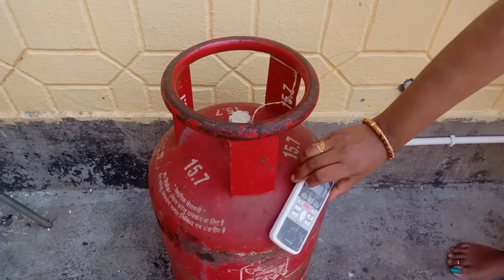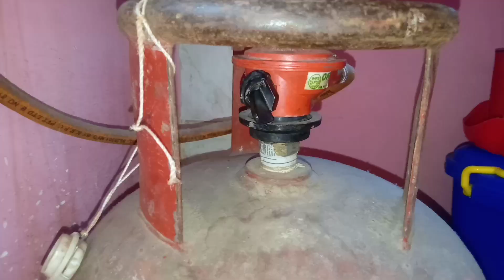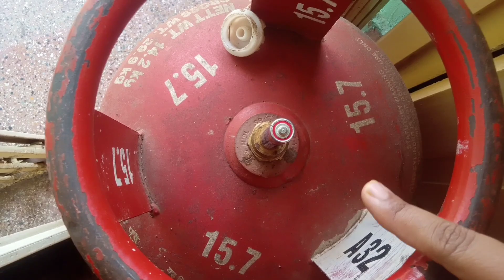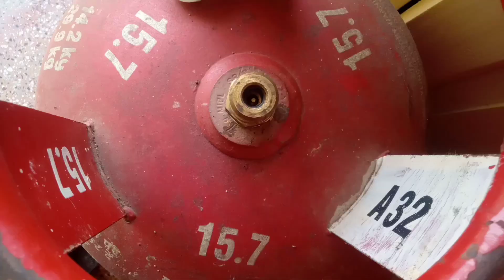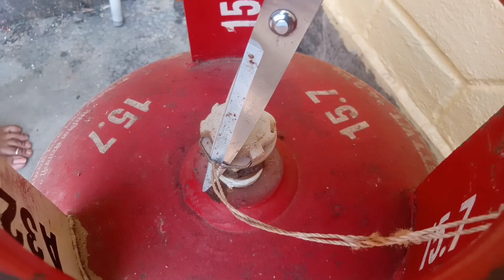চাল কেনার পর অবশ্যই একবার গ্লাসে ঢেলে দেখুন সব সমস্যার সমাধান হবে/Kitchen Tips/New Tips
নমস্কার বন্ধুরা আমার চ্যানেল আপনাদের সব্বাইকে স্বাগত আজ আমি আপনাদের জন্য নিয়ে এসেছি বেশ কিছু টিপস্ যেগুলো দেখলে আপনারা অনেকেই উপকৃত হবেন আশা করি টিপস্ গুলো ভালো লাগবে আর ভালো লাগলে লাইক কমেন্টস শেয়ার করে পাশে থাকবেন ধন্যবাদ